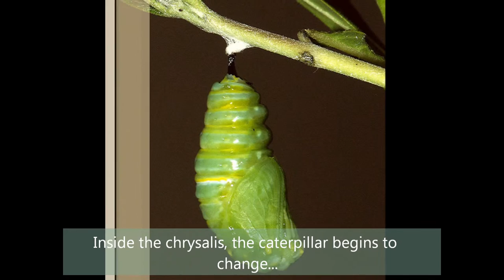EDN 414 vcg8234